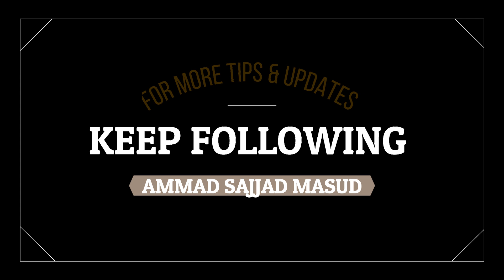Accountant Required for Jeddah - Memon Preferred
Immediate Requirement of Senior Positing Accountant ( Memon Preferred )
Requirement;
• Must be available for immediate joining
• Must have transferable Iqama
• Must have local experience.
Package;
• Handsome Salary ( as per your experience and Qualification )
• Medical Insurance
• Yearly Ticket
If available, And can join Immediately, Please Write in Subject; Accountant for Jeddah & send your CV at e mail mentioned in the Video.